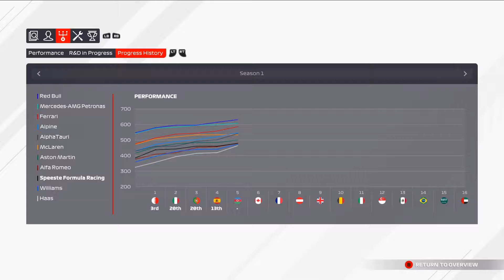Fight for points continues! 3 wide through Baku! - F1 2021 MY TEAM CAREER MODE Part 5 (Baku)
F1 2021 My Team Career Mode, Episode 5

Back to Baku! A track I personally always really enjoy, so we're definitely looking good for points today!